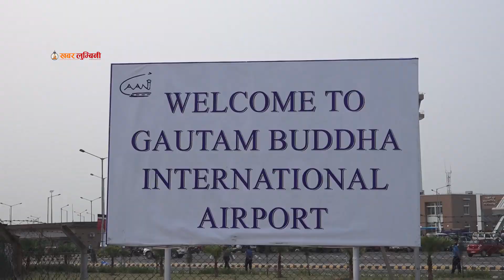भैरहवाबाट उडानको तयारीमा नेपाल एयरलाईन्स nepal airlines bhairahawa to delhi